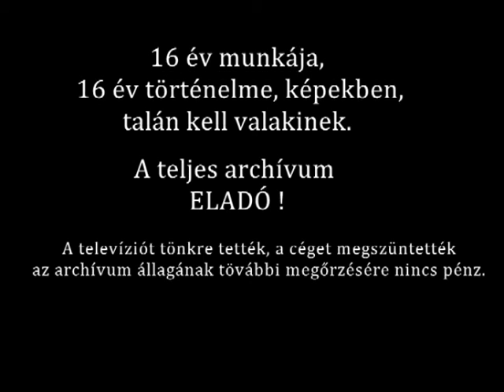Dr Iváncsics János utolsó megjelenése a televízió képernyőjén